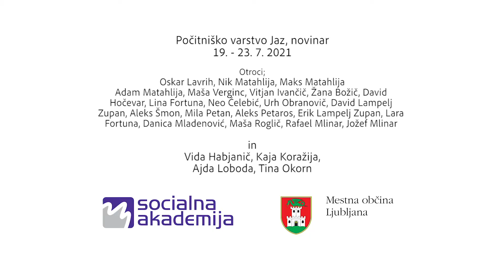Jaz, novinar 2021 (19. do 23. julij)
Posnetek je nastal v okviru počitniškega varstva Jaz, novinar 2021 na Socialni akademiji. Počitniško varstvo sofinancira Mestna občina Ljubljana.